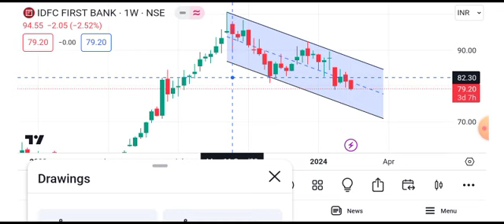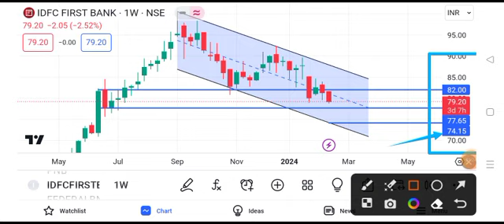idfc first bank share price target tomorrow || idfc first bank share long term target